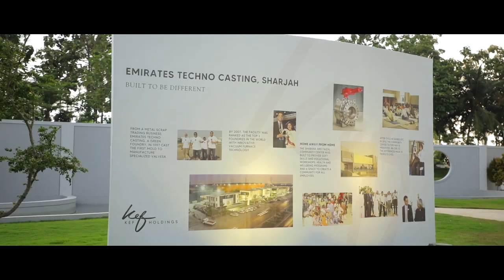Sneak Peek into the Grand Launch of TULAH By KEF Holdings | Watermark Events 2022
Watermark Event Solutions is proud to be the event managers for brand launch of TULAH by KEF Holdings. Thanks to Mr.Faizal Kottikollon,founder and chairman of KEF Holdings, Shabana Faizal & team KEF for this amazing opportunity.
This is a new destination in India where wellness will meet the wanderlust!! The brand launch of this 800-crore Wellness Centre by KEF Holdings Dubai in Kerala’s Chelembra in a 30-acre of land near Calicut Airport was held on Sunday, March 27.